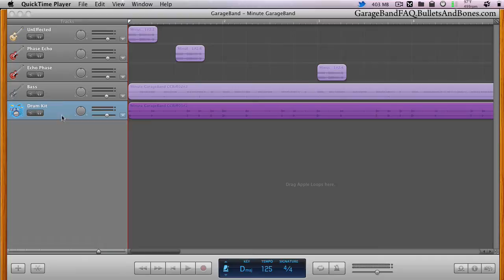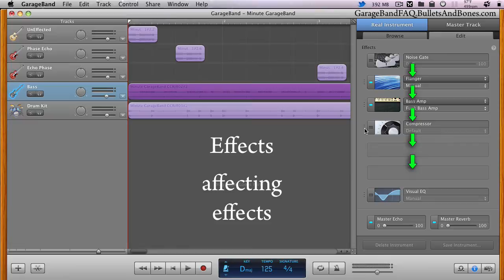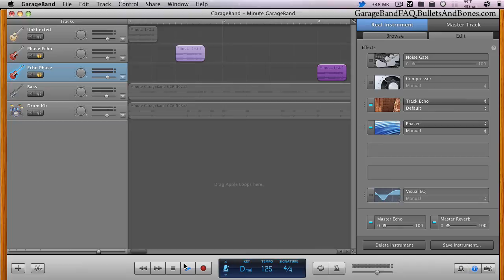Add Effects to a GarageBand Track - Minute GarageBand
Minute GarageBand - Learn how to add an effect to a GarageBand track, and how the order of the effects' signal chain affects the track.